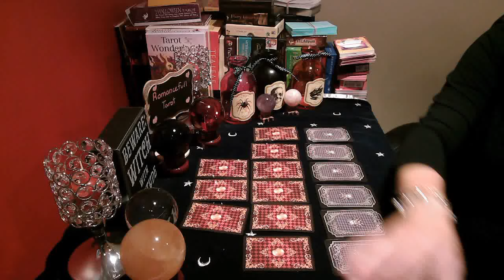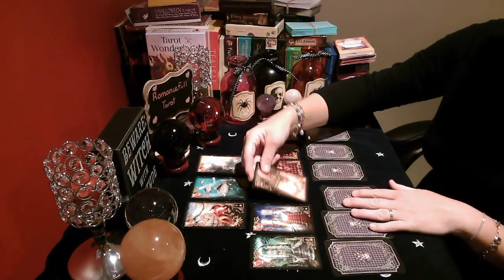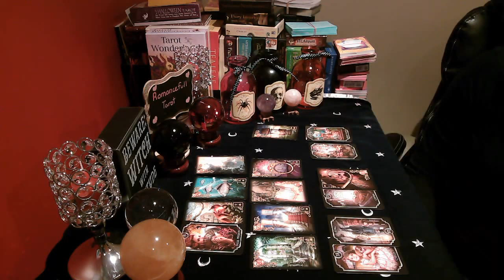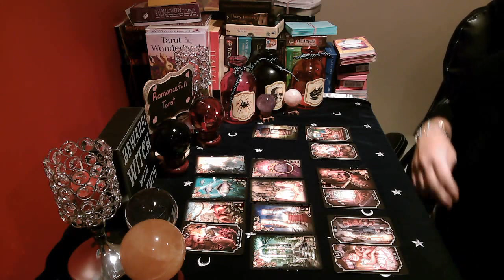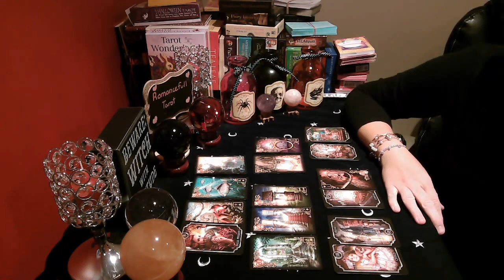AQUARIUS WAIT FOR THIS 💥🔥THE REVELATIONS & TRUTHS ARE EXPOSED THIS WEEK👀tarot